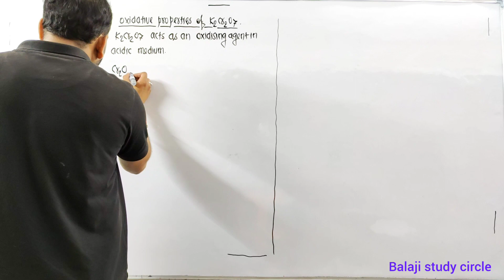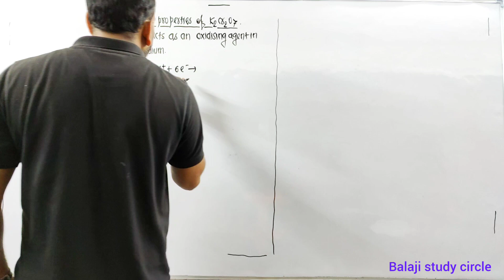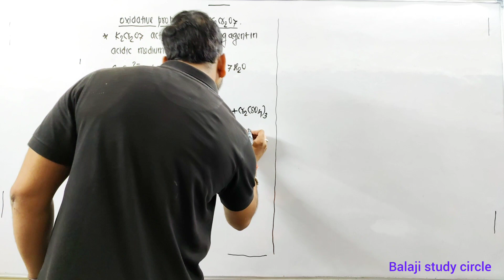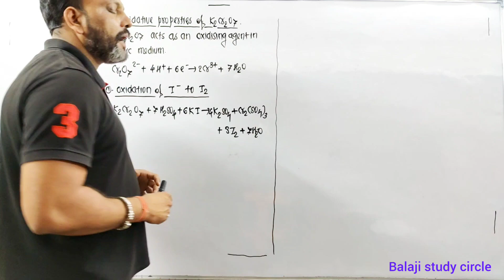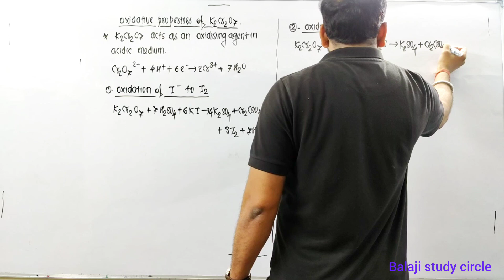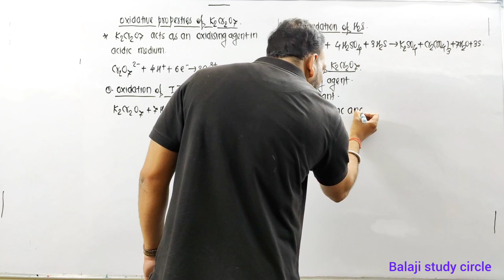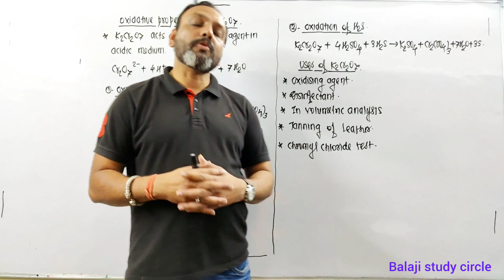Oxidative properties of K2Cr2O7 // Oxidising properties of potassium dichromate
oxidation property of potassium
dichromate
give three oxidising properties of
potassium dichromate
What are the properties of potassium
dichromate?
Is potassium dichromate oxidising or reducing?
Why is potassium dichromate a strong oxidizing
agent?
What is the oxidation of K2Cr207?